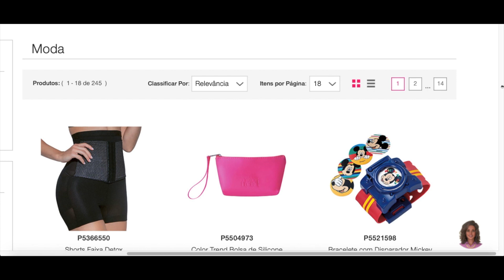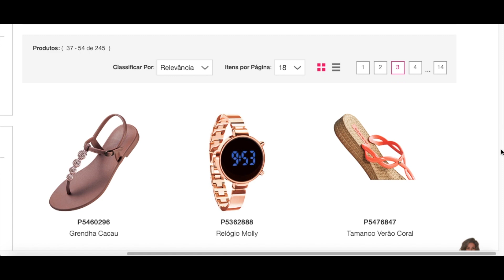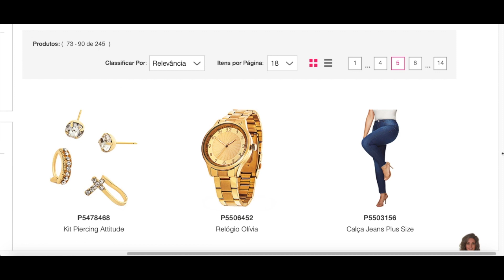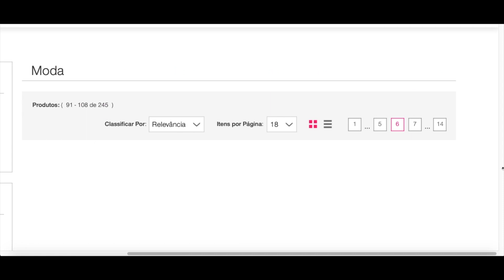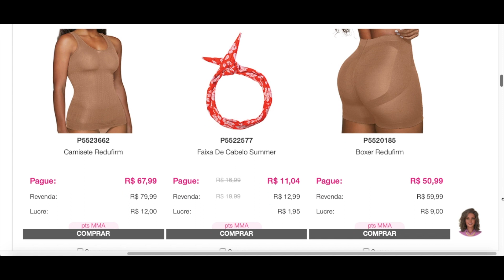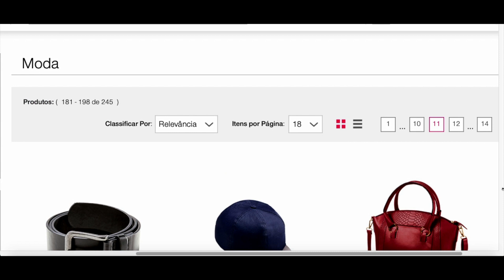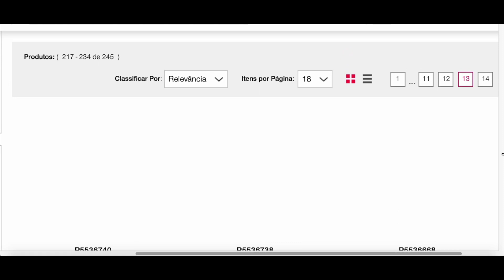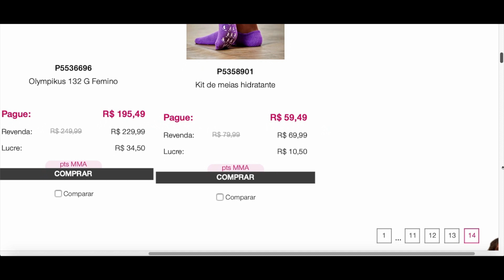Itens de moda Avon campanha:11/2021